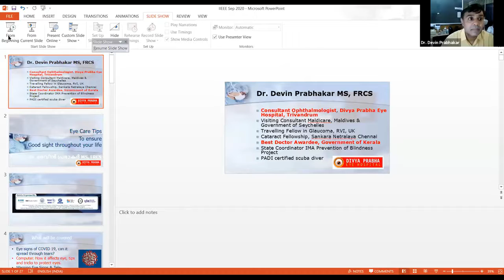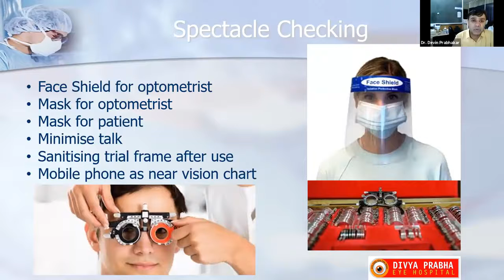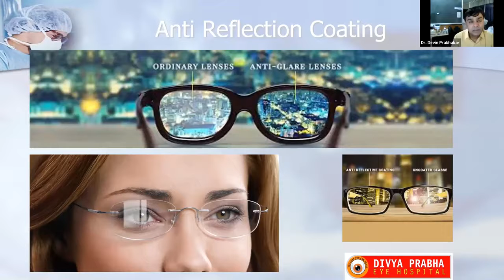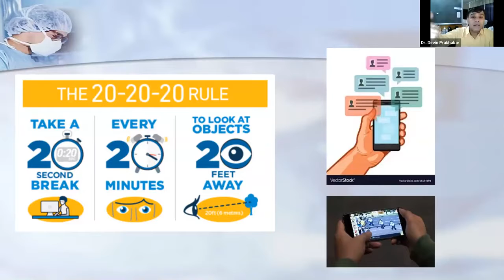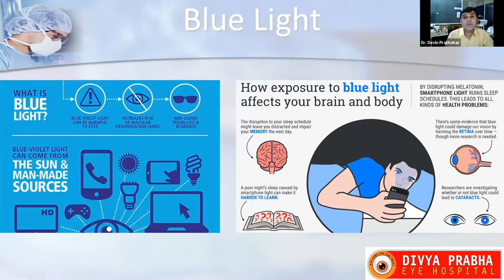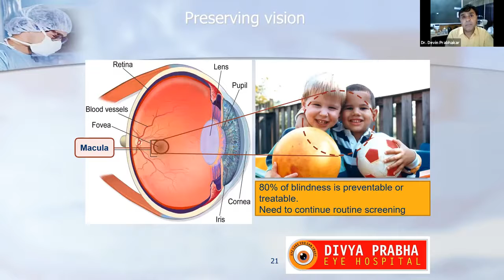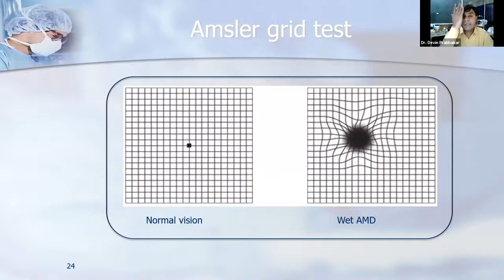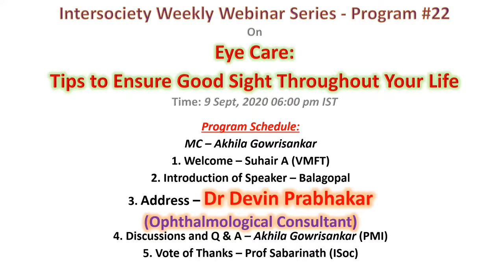IWWS#22 | "EYE CARE, TIPS TO ENSURE GOOD SIGHT THROUGHOUT YOUR LIFE"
This is the 22nd webinar of the Intersociety weekly webinar series which was conducted on 09 September 2020 from 6 pm - 7 pm IST.

Organising Societies:

IEEE Kerala Section
Internet Society of India, Trivandrum Chapter
IE(I) Kerala Chapter State Centre
CSI Trivandrum Chapter &
PMI Trivandrum - Kerala Chapter
Vakkom Moulavi Foundation Trust, Trivandrum - VMFT
IEEE Engineering in Medicine and Biology Kerala Chapter - EMBS

Speaker Profile:

Dr. Devin Prabhakar MS, MNAMS, FRCS
Ophthalmological Consultant
Divya Prabha Eye Hospital

Abstract:

    What are the warning signs of eye problems?
    Eye Care during COVID times.
    Importance of routine eye checkup.
    Eye Care tips for people who use computers for a long time.
    Looking good during a ZOOM call.